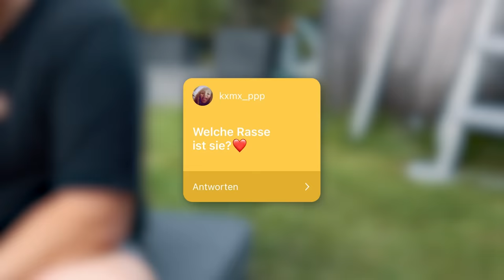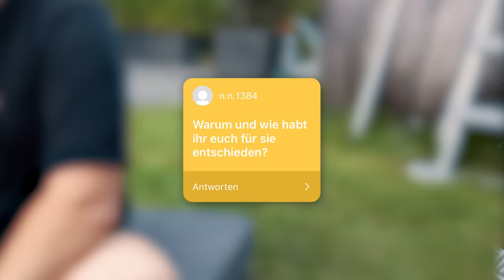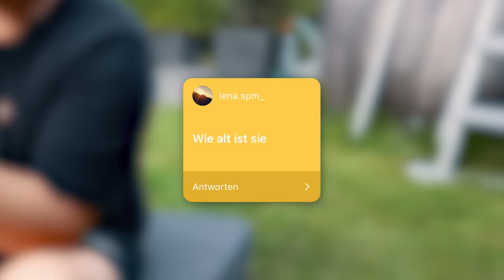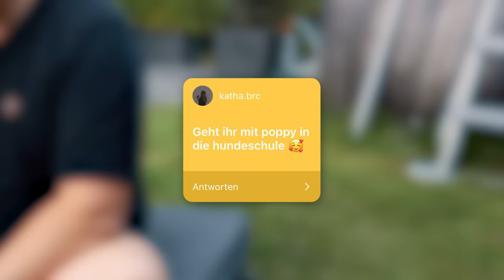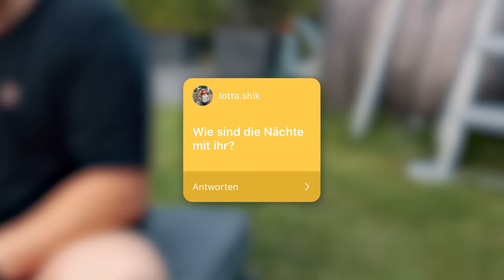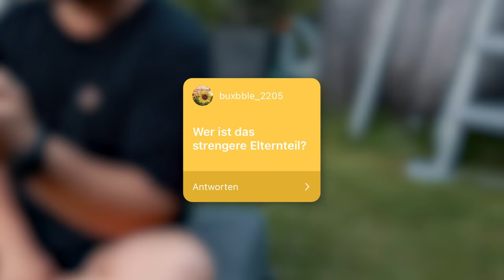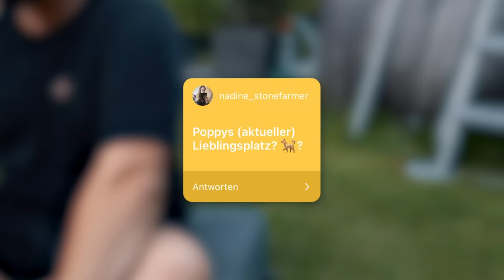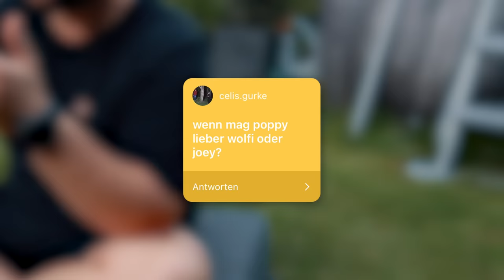WIR SIND ELTERN GEWORDEN - UNSER KLEINER WELPE | Joey's Jungle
Es ist offiziell: Wir haben einen kleinen Welpen 😍🐶

SOCIAL MEDIA LINKS:
► Letztes Video:
Wenn ihr das lest, dann schreibt "Wie kann etwas nur so süß sein? 🥺" in die Kommentare :D
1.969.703